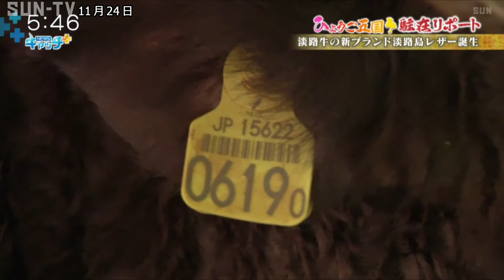淡路牛の新ブランド「淡路島レザー」誕生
この度淡路島に新しいブランドが誕生しました。その狙いとは？淡路総局の神子素カメラマンが取材しました。

‹放送時間›
平日11:55、キャッチ＋内、21:24
土曜13:00、17:30、21:24
日曜18:00